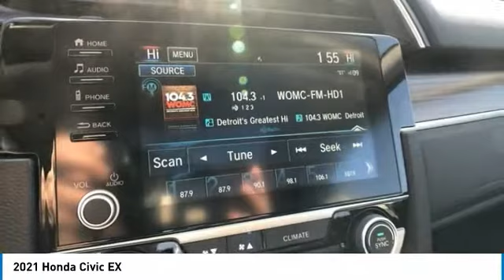2021 Honda Civic 21C0061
2021 Honda Civic EX

2021 Honda Civic EX Platinum White Pearl 4D Sedan 1.5L I-4 DI DOHC Turbocharged FWD CVT 32/42 City/Highway MPGbrbrbrABOUT US: The Genthe family's commitment is to make your purchase experience a great one. We believe in helping you find the best vehicle for your wants and needs and doing everything we can to provide the best possible value! Inventory changes constantly, so call one of our sales professionals today at or visit us to see the most current pricing and selection! Our sales staff is available Mon & Thurs 8:30 am 8:00 pm; Tues, Wed, and Fri 8:30 am 6:00 pm, and Sat 8:30 am 2:00 pm. We are located at 15100 Eureka Rd, Southgate, MI, just over 1 mile east of I-75 Exit 36, just a short drive from Detroit, Dearborn, Livonia, Wayne, Westland, Canton, Ypsilanti, Taylor, Flat Rock, Grosse Ile, Monroe, and Grosse Pointe. Come see us today!